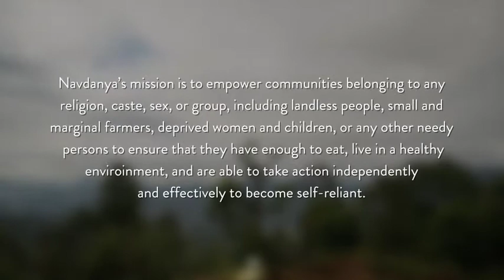Planetary Permaculture with Vandana Shiva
Produced with assistance from PINA’s 2019 Media and Communications Design Prize. Permaculture Institute of North America (PINA) offers pathways to professional development for graduates of the Permaculture Design Course. We work to elevate the role of permaculture in society, to create work in the field, and to focus attention on the urgent need and the solutions we carry for land and climate repair to support communities at risk.
PINA.in

Dr. Vandana Shiva is a philosopher, feminist, author and activist. She created Navdanya and the Navdanya movement to defend Seed and Food sovereignty and small farmers around the world. Navdanya promotes a new agricultural and economic paradigm, a culture of food for health, where ecological responsibility and economic justice replace the present greed, consumerism and competition which have become dominant in society.

Navdanya's Mission is to empower the communities belonging to any religion, cast, sex, groups, landless people, small and marginal farmers, deprived women and children or any other needy person to ensure that they have enough to eat, they live in healthy environment and are able to take action independently and effectively to become self-reliant through sustainable use of natural resources and have fairness and justice in all relationships.

Produced with assistance from PINA’s 2019 Media and Communications Design Prize.  PINA.in

Interview Video by: Dana S. Wilson

Cinematography by: Jonathan H. Lee

Edited by T.J. Squires